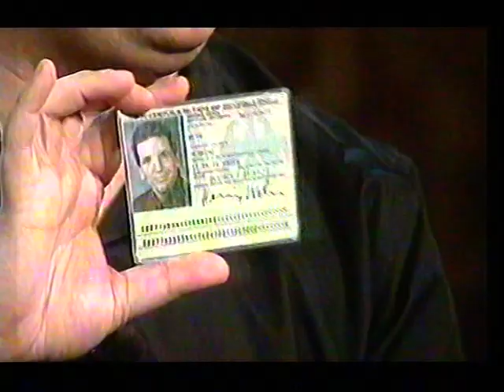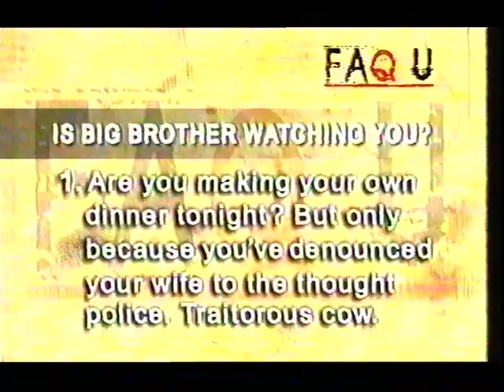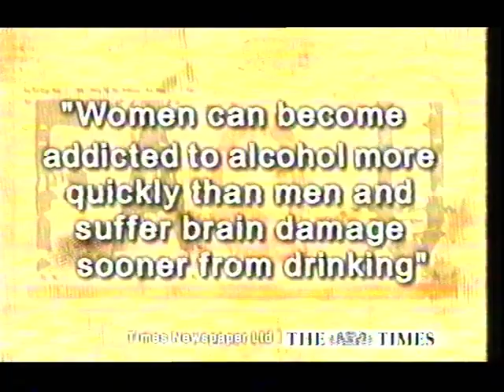FAQU TV CHAT SHOW CH 4